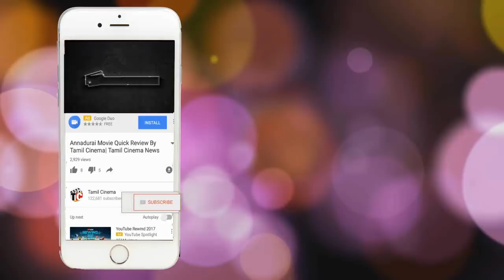சிம்புவின் காதலை ஏற்று கொண்ட நடிகை ஓவியா..! வதந்திகள் உண்மையாகிறது…!! Tamil Cinema